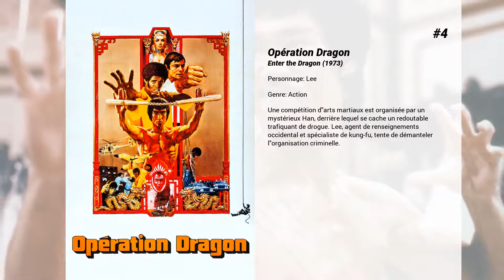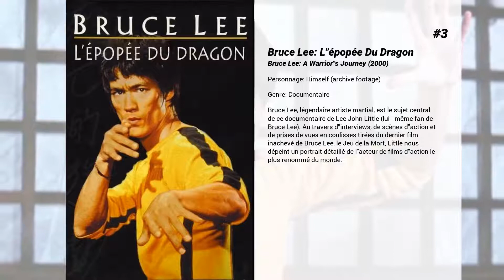Les meilleurs films de Bruce Lee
Les meilleurs films de Bruce Lee nous présente...

10. Le Jeu de la mort 2
Bobby Lo cherche à venger la mort de son frère. Il découvre une société secrète cachée dans une forteresse souterraine.

9. La Valse des truands
Philip Marlowe, un détective privée mène l'enquête sur un tueur à gages nommé Winslow Wong. En explorant plusieurs pistes, il découvre par la suite de plusieurs de ses meurtres, que l'un des proches d'une famille y est détenu. C'est alors que le meurtrier va imaginer un stratagème très "mystique".

8. Le Jeu de la mort
Billy Lo, un jeune acteur-réalisateur, est menacé de chantage par un certain Docteur Land. Malgré les conseils de son ami Jim Marshall, un journaliste, Billy refuse de céder et tombe dans un piège orchestré par Steiner, l'adjoint de Land.

7. Big Boss
Un ouvrier venant de la campagne se révolte contre la milice engagée par son patron pour briser une grève.

6. La Fureur de vaincre
Le meilleur élève d'une école d'arts martiaux de Shanghai décide de venger la mort de son maître disparu dans des circonstances mystérieuses.

5. La Fureur du dragon
Un aubergiste, propriétaire d'un restaurant chinois est assailli par un promoteur qui veut l'obliger à vendre son établissement. En désespoir de cause, l'aubergiste demande l'aide de Tang Lung alias "Dragon".

4. Opération Dragon
Une compétition d'arts martiaux est organisée par un mystérieux Han, derrière lequel se cache un redoutable trafiquant de drogue. Lee, agent de renseignements occidental et spécialiste de kung-fu, tente de démanteler l'organisation criminelle.

3. Bruce Lee: L'épopée Du Dragon
Bruce Lee, légendaire artiste martial, est le sujet central de ce documentaire de Lee John Little (lui  -même fan de Bruce Lee). Au travers d'interviews, de scènes d'action et de prises de vues en coulisses tirées du dernier film inachevé de Bruce Lee, le Jeu de la Mort, Little nous dépeint un portrait détaillé de l'acteur de films d'action le plus renommé du monde.

2. Moi, Bruce Lee
Le réalisateur retrace les grands moments  de la carrière de la légende des arts martiaux.  Né dans le quartier de Chinatown, à San Francisco,  Bruce Lee a grandi à Hong Kong.  Acteur, réalisateur et producteur,  Bruce Lee a révolutionné le cinéma d'action  en imposant un nouveau genre :  le cinéma kung-fu.  Composé d'extraits de sa filmographie,  de témoignages de ses proches, dont sa veuve, Linda Lee Cadwell,  d'experts en arts martiaux et de boxeurs, tel Manny Pacquiao,  ce documentaire se veut un hommage à la star du kung-fu disparue en 1973.

1. La Légende de Bruce Lee
L'hommage officiel au maître du film d'arts martiaux, Bruce Lee mort le 20 juillet 1973.